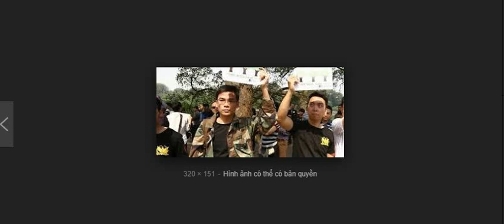Dũng Phi Hổ: Vào tù vẫn còn ảo tưởng trông chờ vào sự can thiệp từ bên ngoài!